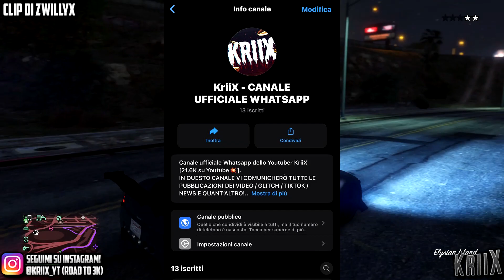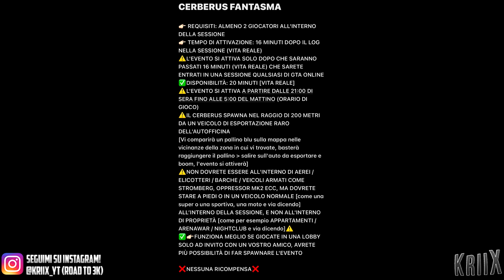COME ATTIVARE L'EVENTO del CAMION KILLER su GTA 5 Online!🚚CERBERUS FANTASMA💥NEW EVENTO💥COME FUNZIONA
Gustatevi il video e vi ricordo, al solito, di LASCIARE il vostro POLLICIONE IN SÙ BOMBA CHE MI AIUTA VERAMENTE PARECCHIO, INOLTRE ISCRIVETEVI AL CANALE PER NON PERDERVI TUTTI I GLITCH IN USCITA SU GTA👍🏻
(Iscriverti non costa niente, avanti! Schiaccia quel bottone e non te ne pentirai! :D)

👉🏻 REQUISITI PER ATTIVARE L'EVENTO

- SESSIONE QUALSIASI

- ALMENO 2 GIOCATORI ALL'INTERNO DELLA SESSIONE [Quindi voi e un vostro amico, per capirci]

- DEVONO PASSARE 16 MINUTI [VITA REALE] DA QUANDO SIETE ENTRATI NELLA SESSIONE
[Esempio: se entrate in sessione alle 22 di sera, orario reale, alle 22:16 POTRETE COMINCIARE a cercare questo evento]

- IL GIOCATORE DEVE TROVARSI IN FREEMODE IN GIRO PER LA MAPPA A PIEDI OPPURE IN UN VEICOLO SUPER / SPORTIVO / MOTO **NON** ARMATO/A
[NON FUNZIONA SE SIETE A BORDO DI VEICOLI MILITARI COME L'APC, STROMBERG, SCRAMJET, DELUXO, VIGILANTE ECC.]

- IL GIOCATORE DEVE STARE QUINDI DENTRO VEICOLI CHE **NON SIANO** ARMATI OPPURE PIÙ SEMPLICEMENTE USARE AUTO "NORMALI", INOLTRE NON DEVE USARE NE' AEREI, NE' BARCHE, NE' ELICOTTERI e via dicendo

📹VIDEO & LINKS CONSIGLIATI DA GUARDARE📹

💸PER MODDARE IL VOSTRO ACCOUNT SU GTA 5 ONLINE [TUTTE LE CONSOLE]💸

📹CAPITOLI VIDEO📹
0:00 Intro
1:20 Dettagli sull'evento del camion fantasma
3:19 Come funzionano i veicoli da esportazione raro & GUADAGNI
3:47 Requisiti PER ATTIVARE l'evento
5:55 Riferimenti alla vita reale dell'evento
6:47 Come funziona l'evento
7:08 Mappa locazione SPAWN CERBERUS FANTASMA
7:52 Come capire come e se nelle vostre vicinanze c'è un veicolo esotico da esportare
12:19 Consigli da seguire SE L'EVENTO NON si attiva
12:56 Outro

glitch per poveri gta v god mode glitch duplication glitch easy solo money glitch xp glitch casino glitch after patch win every time horse races no requirements, glitch che vi fa diventare ricchi ,solo glitch will make you rich 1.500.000$